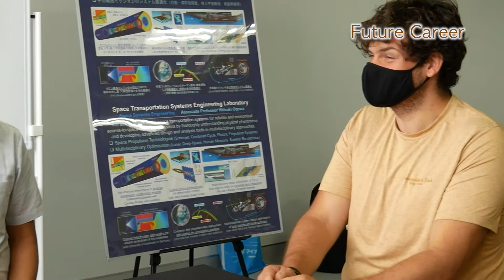(Turkish Video)About My Research in Japan ～ Mehmet AKSAY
🎥Student Voice from Japan
👉Mehmet AKSAY
🇹🇷 Turkey
✨Space Transportation Systems Engineering Laboratory
🛰Department of Aeronautics and Astronautics Graduate School of Engineering
🏫Kyushu University